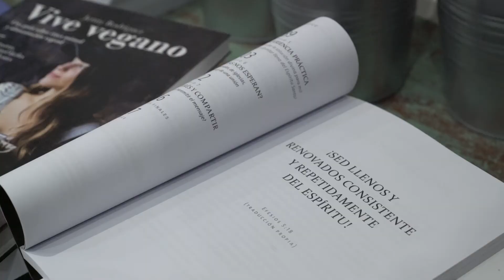Quotidiàiextraordinari: el menjar en les tradicions religioses (edició 2020)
Aquest cicle té com a eix transversal la relació entre l'espiritualitat i les pràctiques alimentàries de tradicions religioses de BCN. "II Quotidià i extraordinari: el menjar en les tradicions religioses" està organitzat per l’Oficina d'Afers Religiosos i comissariat per Dídac P. Lagarriga. L’adventisme, el judaisme, l’islam, el budisme zen i el cristianisme ortodox seran els protagonistes.